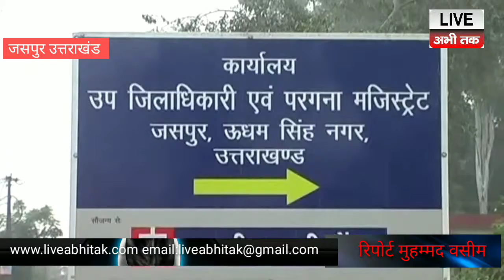जसपुर एसडीएम ने दी प्रत्याशियों को चेतावनी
लाइव अभी तक जसपुर